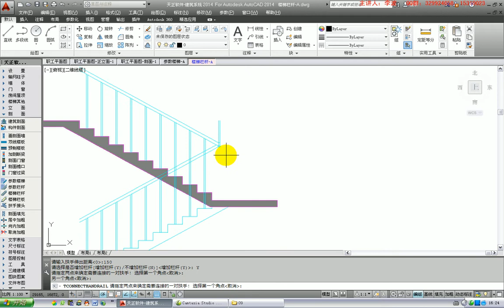TArch 天正建築教學视频-高級教程 - 第九章 - 9 3 13 天正扶手接头的操作